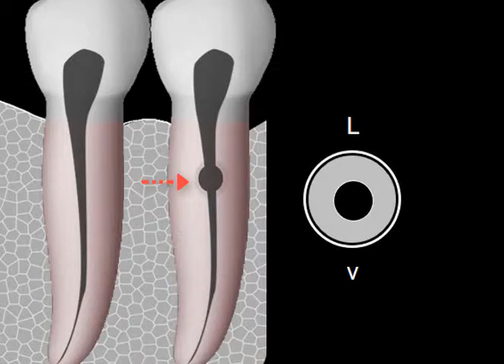Reabsorción idiopática interna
La reabsorción interna es la eliminación de la estructura interna del diente (dentina), dentro de la cámara pulpar o canal radicular.

Es producida por los odontoclastos, y da como resultado una ampliación del espacio de la pulpa.

Las imagen es radiolucida, de bordes definido, localizada, redonda, ovalada o alargado dentro de la raíz o corona.

Internal resorption is the elimination of the internal structure of the tooth (dentin), inside the pulp chamber or root canal.

It is produced by the odontoclasts, and results in an enlargement of the pulp space.

The image is radiolucent, with defined edges, localized, round, oval or elongated within the root or crown.